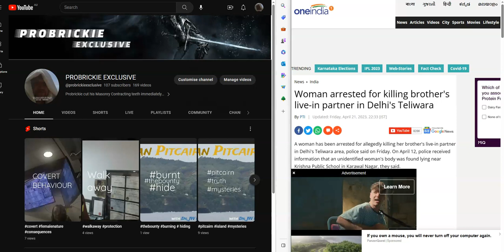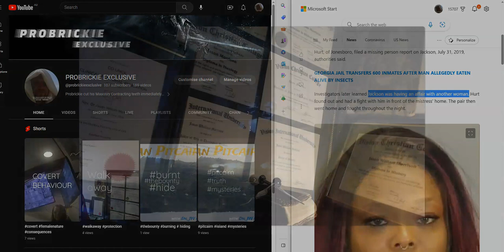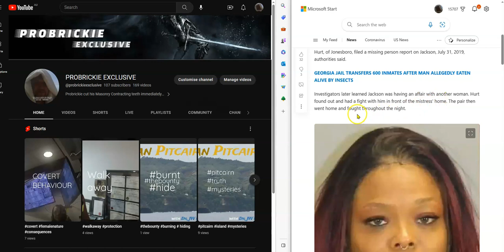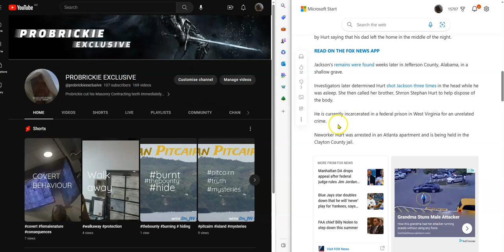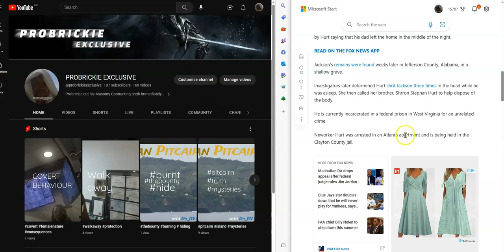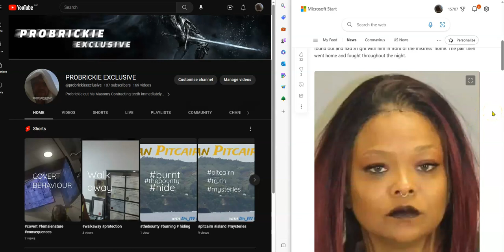Consequential Female Choices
Modern women are making serial, serious and fatal consequential choices.